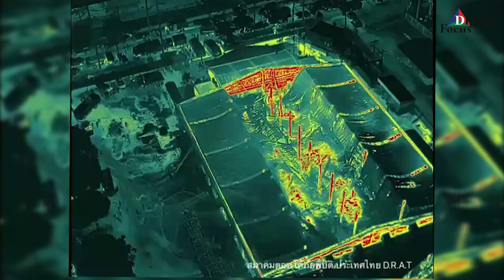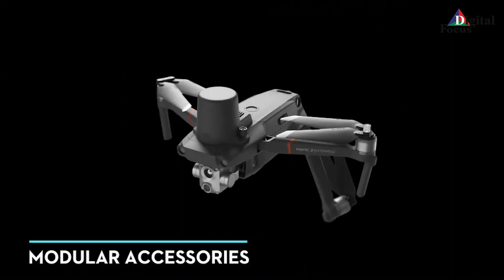โดรนนวัตกรรมใหม่ล่าสุด สำหรับงานกู้ภัย🌪และอัคคีภัย🔥 ที่ควรมี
📢สุดยอดโดรนนวัตกรรมใหม่ล่าสุด สำหรับงานกู้ภัย🌪และอัคคีภัย🔥 ที่ควรมี
โปรโมชั่นดี ราคาน่าโดรน Mavic 2 Enterprise Advanced📢
🎯กล้องถ่ายภาพ Thermal ความละเอียด 640x512 px , 30Hz ,16x zoom
🎯กล้องถ่ายรูป📸และวิดีโอ🎥 Visual ความละเอียด 48 MP, Digital zoom 32x
🎯มาพร้อม ลำโพงกระจายเสียง🔊, ไฟสปอตไลท์🔦 และ สัญญาณไฟฉุกเฉิน 🚨
🎯Omnidirectional Obstacle Sensing
🎯ระยะเวลาบินได้นาน 30 นาที⏱ / แบตเตอรี่ 1 ก้อน
✨Mavic 2 Enterprise Advanced 🔖ราคา 185,000 บาท (ราคานี้ยังไม่รวมส่วนลด)
🛒สนใจราคาพิเศษสามารถทักเข้ามาในเพจได้เลยหรือสมัครเป็นตัวแทนจำหน่ายติดต่อได้ที่